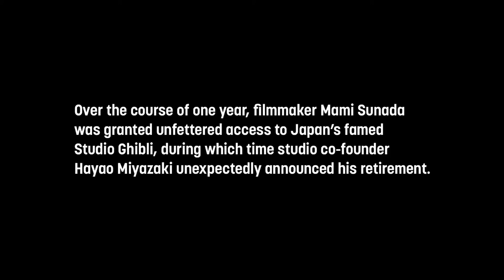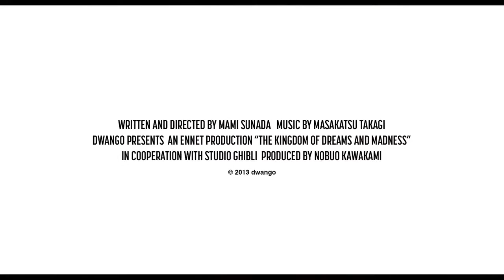The Kingdom of Dreams and Madness (Yume to kyoki no okoku,夢と狂気の王国)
[ Directed by ]
SUNADA Mami
[ Produced by ]
KAWAKAMI Nobuo
[ Staff ]
• Screenplay: SUNADA Mami
• Cinematography: SUNADA Mami
• Editor: SUNADA Mami
[ Production Company ]
DWANGO
[ Distributor (Japan) ]
TOHO
[ Production Studio ]
ennet
Release Date: November 16, 2013
Running Time: 118 min
Genre: Drama, Children/Family, Historical, Documentary
Color: Color
Screening Format: DCP
Screen Size: HD (16:9)
Sound Processing: Uncompressed 5.1ch
Subtitle: English
[TNK Solution]